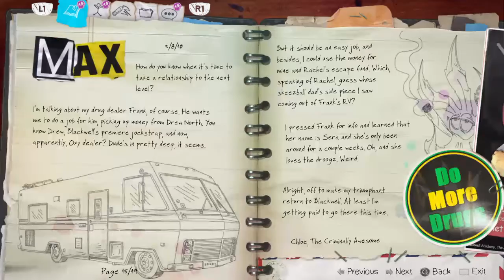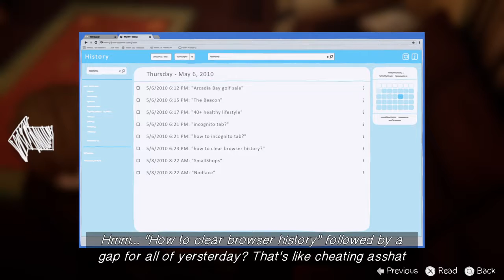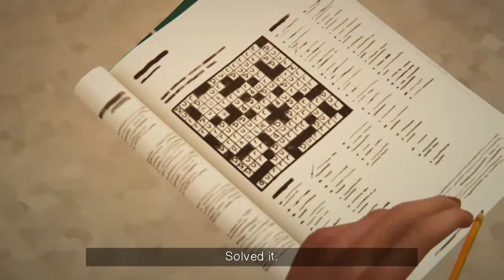LIS: Before the Storm - Episode 2 - Live PS4 Broadcast (Part 11)